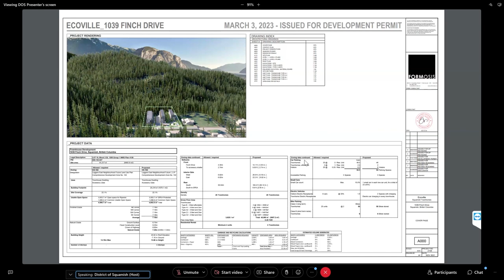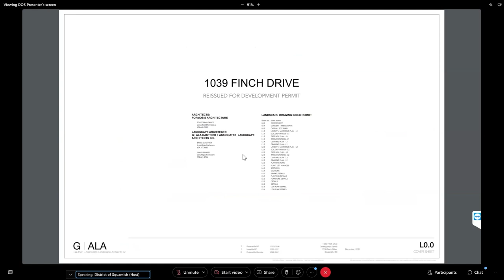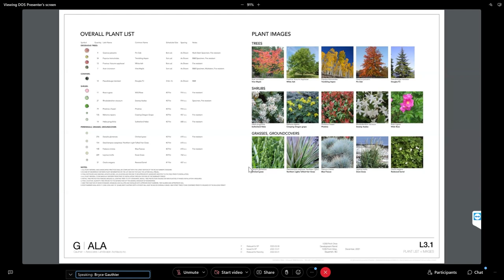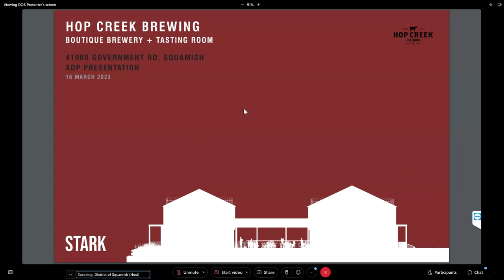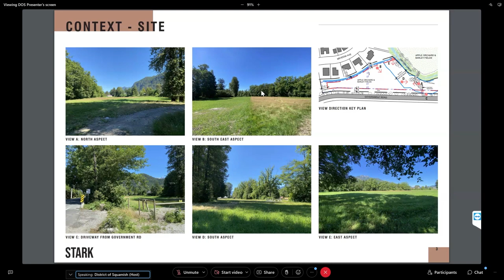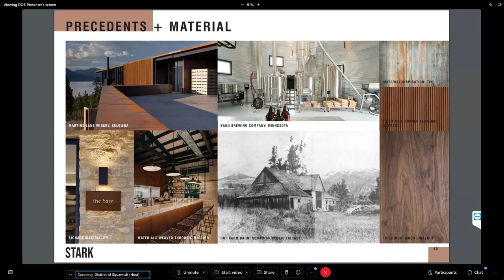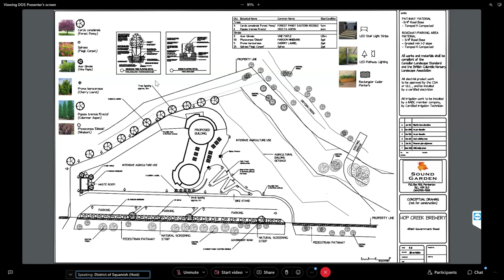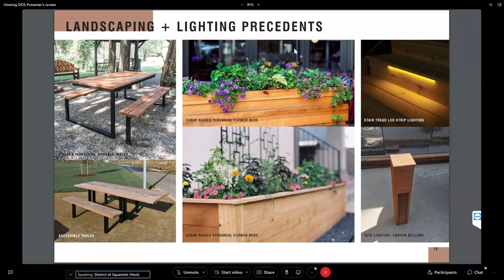Advisory Design Panel March 16 2023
1.  Welcome to the Squamish Nation Traditional Territory

 2.  ADOPTION OF AGENDA

 3.  COMMITTEE MINUTES

 A.  MINUTES

      Advisory Design Panel Minutes: January 19, 2023 Staff Recommendation: THAT the Advisory Design Panel minutes dated January 19, 2023 be adopted.

 B.  BUSINESS ARISING

 4.  DELEGATIONS AND PETITIONS

 5.  STAFF UPDATE

      Update Regarding Electronic and In Person Participation J. Velaniskis, Director of Community Planning

 5.  BUSINESS

      DP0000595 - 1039 Finch Drive Townhomes B. Daly, Planner TIME: 2:00 p.m. - 3:00 p.m.

      DP000597 - Government Road (Hop Creek Farms Brewery) P. Gibbins, Planner TIME: 3:00 p.m. - 4:00 p.m.

 6.  COUNCIL

 A.  STATUS OF RECOMMENDATIONS TO COUNCIL

 B.  REFERRALS FROM COUNCIL

 7.  CORRESPONDENCE

 8.  ROUNDTABLE DISCUSSION

 9.  TERMINATION